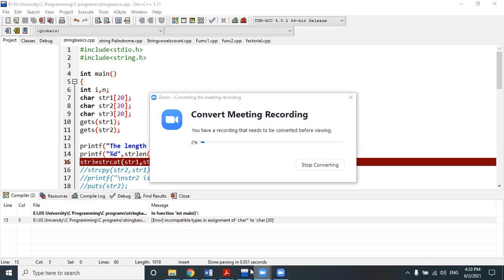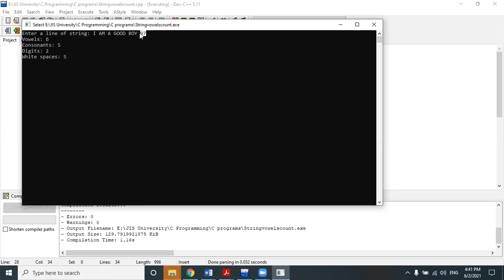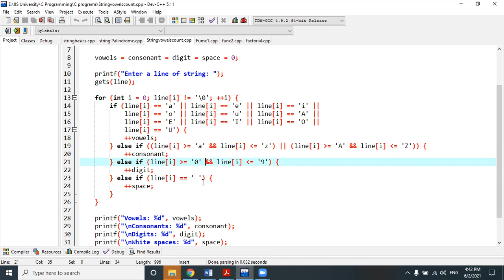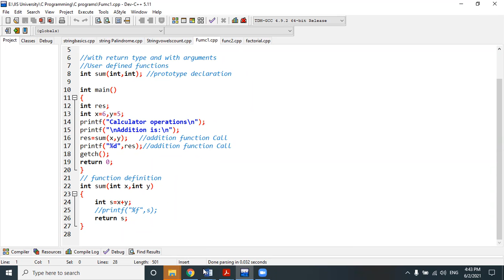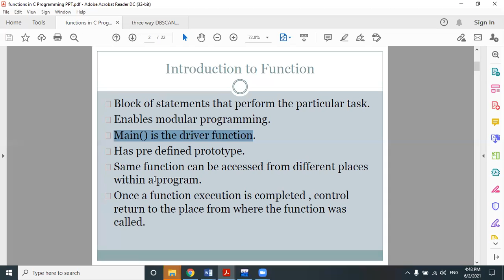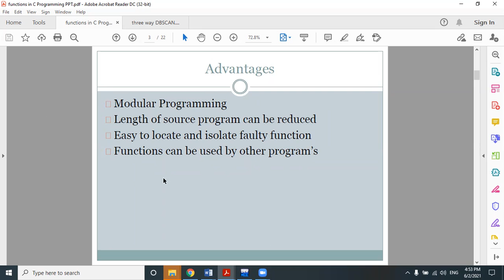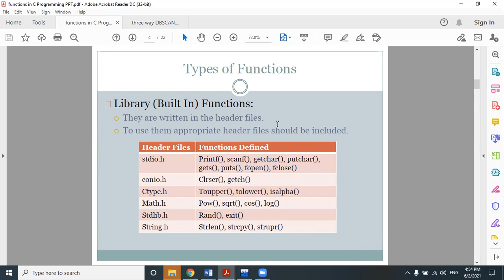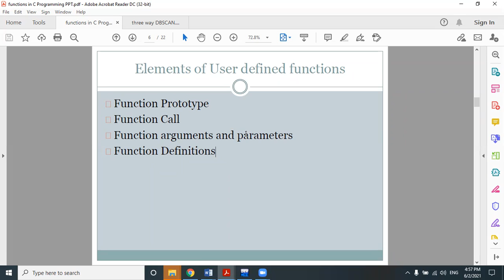string part 4 & function part 1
Tutorial Lecture String Function C Programming